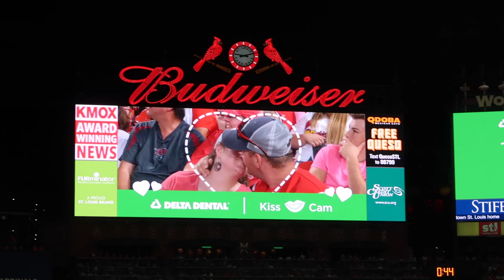CORREA IS BACK | HITS FIRST CAREER GRAND SLAM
Hey friends!! My fiancé is back and ready to play some baseball! Just after his second game back he hit his very first career grand slam. So thrilled that I was able to record it for y'all!! ENJOY THE VIDEO!